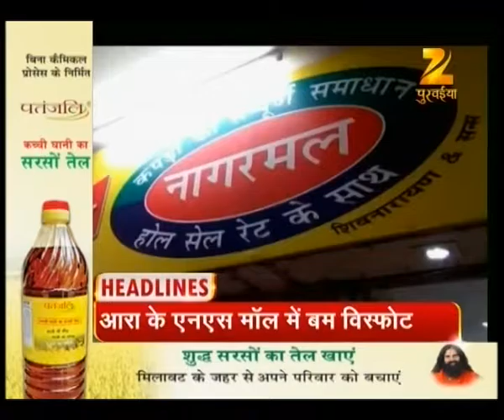HEADLINE 8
- BSP leader killed
- Blast in Mall in Aarah

keep watching for more details.